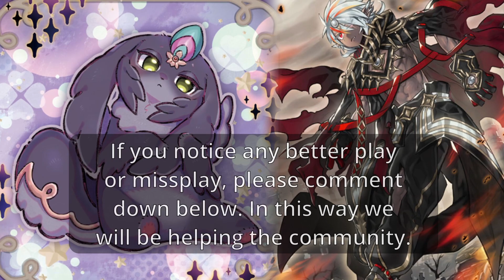Purrely vs Branded - High Rated Duel | September 2023 | Yu-Gi-Oh!